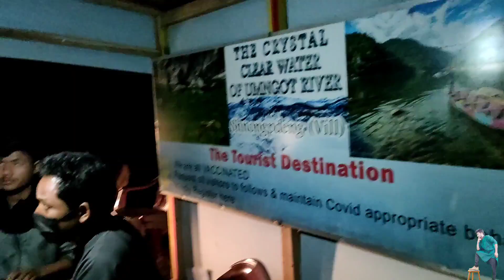Shnongpdeng | Dawki (Bangladesh border) Hanging bridge | Boating | Swimming | Ropeway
Hi Guy's
Good morning and Happy New year 2022
I pray to be happy at every moment.

Is video me hm logo ne 1st January ko Apne bike Royal Enfield meteor 350 se shillong (Meghalaya) hote huwe Dawki jo ki tourist place hai wha ghumane gye,uske bagal me Shnongpdeng village hai wha raat me ruke and morning me Dawkiriver me nahaye aur fir hanging bridge ka mja liye wha ropeway aur boating bhi tha kafi mja aaya.

I hope ki aapko ye video pasand aaya.
Pasand aaya to please VIDEO KO .

kre...

Follow me-

Gear use

Bike use
Herosplendorpro , Herohonda

Tripode-
Two tripode and one hand Gimble

Camera-
Realme5pro mobilecamera
Redmi mobilecamera
Vivo mobilecamera
Realmemobilecamera

Mic-
Boyam1mic

Thumbnail-
Picksart app

Videoedit-
Kinemaster

Our tending videos-

Unbelevel drag race-